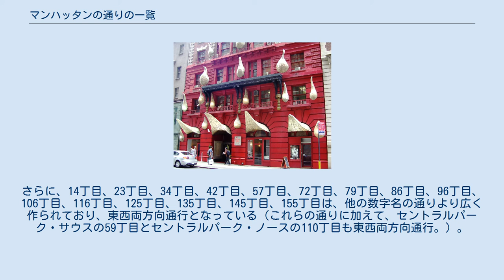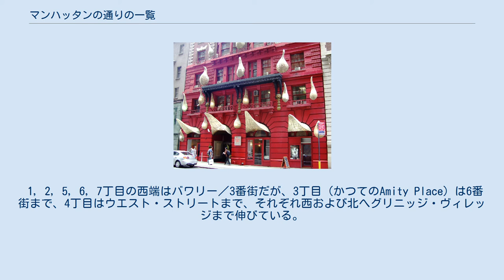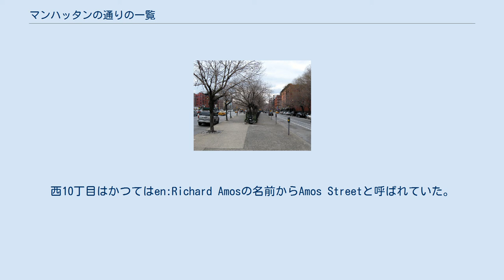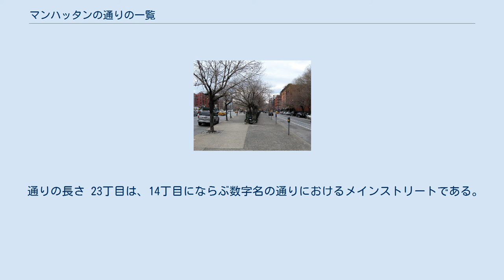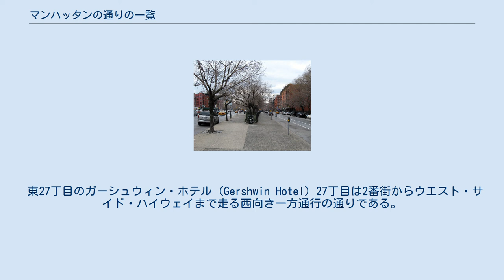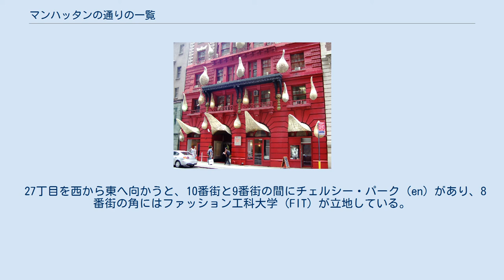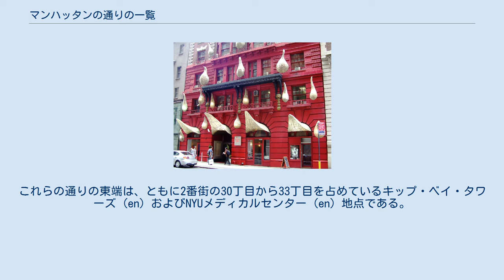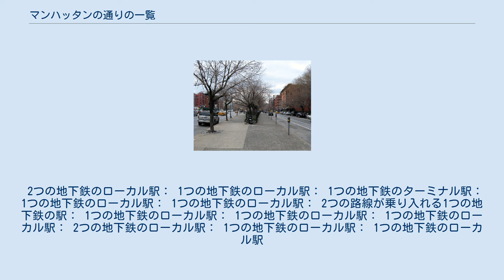マンハッタンの通りの一覧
マンハッタンの通りの一覧は、マンハッタン島を東西に走る数字名の通り（日本語で「数字＋丁目」と訳されるStreet）の一覧である。
 主要な通りは、その詳細記事（主に英語）へのリンクが貼られている。
それ以外の通りについては、この記事へ情報を記載する。
 これらの通りは、正確に東西方向へ走っている訳ではなく、ハドソン川とおよそ並行するように作られている。
その東西方向は、西側が北へ約29°ずれている。
 これら○○丁目と呼ばれる数字名の通り (en) に沿って東西方向に走るバス・地下鉄などの交通はクロスタウン・トラフィック (en) と呼ばれる。
一般的に、偶数番号の通りは東行きの一方通行となっており、奇数番号の通りは西行きの一方通行となっている。
いくつかの例外の通りは、この逆向きの進行方向となっている。
 これらの通りは、8丁目より下の場合はブロードウェイを境に、8丁目より上の場合は5番街を境に東西に分けられる。
例えば、10丁目の場合は5番街を境に、東10丁目 (East 10th Street) および西10丁目 (West 10th Street) となる。
 数字名の通りはイースト・ヴィレッジのイースト・ハウストン・ストリートのすぐ北の通りから1丁目が始まり、そこから北へ向かって次の通りごとに丁番号が1ずつ増えて行く。
しかし、その西方向のグリニッジ・ヴィレッジへは数字名の通りはあまり延長していない。
これは、その地域の通りは1811年委員会計画によって策定された区画計画の時点ですでに存在していたためである。
グリニッジ・ヴィレッジへと延伸している数字名の通りも、グリニッジ・ヴィレッジに入るとハドソン川に到達する前に方向を変える。
14丁目から上の通りは完全にマンハッタン島を東西に貫いている。
（13丁目の時点でほぼ道が曲がらずにマンハッタン島を東西に貫いているが、8番街と出会うと少し道が北へ曲がる。） マンハッタン島で最も高い数字の通りは220丁目 (en) （マーブル・ヒル (en) を含むマンハッタン区では228丁目）であるが、ブロンクス区へ入ってもその数字は継続されて263丁目までいく。
 左がハウストン・ストリートとペレツ・スクエア (en)；右が1丁目 東1丁目は イースト・ハウストン・ストリートのすぐ北のアベニューAの地点から始まりバワリーまで続く。
ペレツ・スクエアは小さな三角形の公園で、ハウストン・ストリートと1丁目と1番街が交差してできた隙間にある。
 東2丁目から5丁目と7丁目の東端はアベニューDであるが、東1丁目の東端は上述のようにアベニューAであり、東6丁目の東端はFDRドライブに接続されている。
 1, 2, 5, 6, 7丁目の西端はバワリー／3番街だが、3丁目（かつてのAmity Place）は6番街まで、4丁目はウエスト・ストリートまで、それぞれ西および北へグリニッジ・ヴィレッジまで伸びている。
グレート・ジョンズ・ストリート (en) は東3丁目と西3丁目へ接続されている。
 東5丁目は三つに分断されている。
一つ目はアベニューDからアベニューC、二つ目がアベニューBからアベニューA、そして三つ目が1番街からクーパー・スクエアの区間である。
 東6丁目の1番街と2番街の間には多くのインド料理レストランが位置しており、カレー・ロウ (Curry Row) とよばれている。
 通りの長さ 8丁目および9丁目は互いに平行に走っており、アベニューDから始まる。
アベニューBの地点のトンプキンス・スクエアによって道が分断され、アベニューAからまた道が始まり、6番街まで続く。
西8丁目は地元の人間にとって重要なショッピングエリアである。
アベニューAと3番街の間の8丁目はセント・マークス・プレイスと呼ばれるが、下の表には名前が変わった部分の長さも含まれている。
 M8 バスの路線は、アベニューAと6番街の間のを東は8丁目から西は9丁目まで運行している。
 通りの長さ 10丁目はフランクリ...